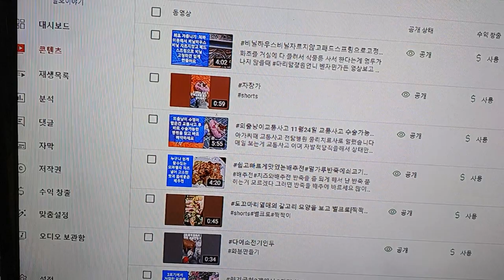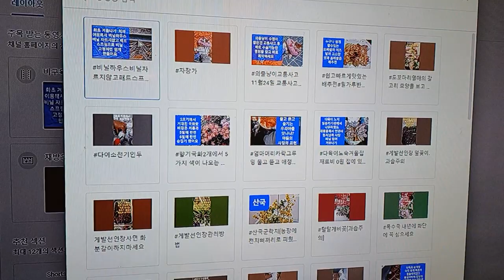레이아웃[내채널 동영상관리 맞춤설정 레이아웃]메인화면에 게시해보세요#유튜브크리에이트에게필요한꿀팁 마리맘정원언니 따라했어요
레이아웃 영상매인화면게시하기[ 이런 컨텐츠를 하는 이유는 내가 이제야 알았기에 다른분들도 모른다고 생각합니다 항상 남이 다 알겠지가 아닌 모르겠지 하면서 컨텐츠를 만들어요